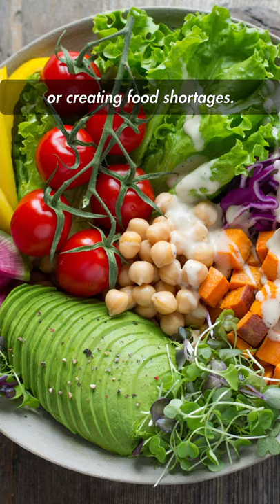Fallout Lore: Vault 51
Reminds me a little of 2001: A Space Odyssey 🔴